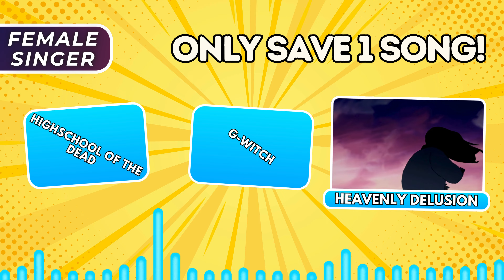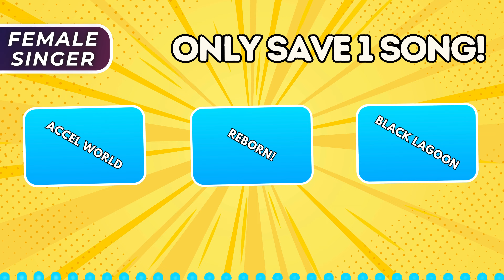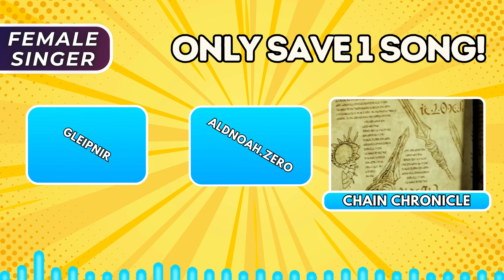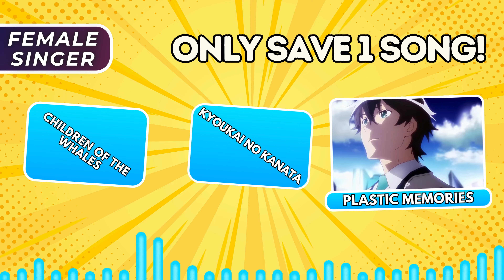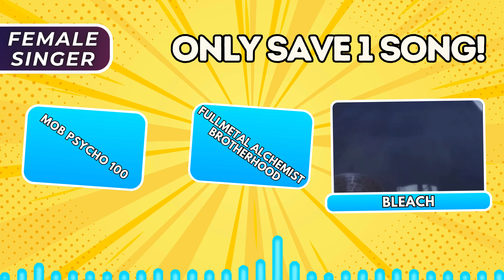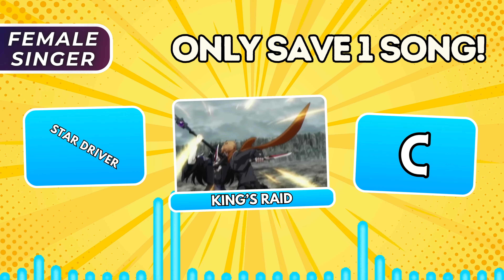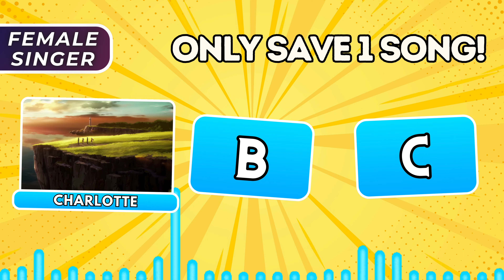🎵 Only SAVE 1 Anime OPENING with FEMALE SINGER 🔥 ANIME OPENING QUIZ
Put your anime knowledge to the test with this challenging opening quiz! In this video, you will have to make some tough decisions as you can only save one anime opening with a female singer. With a variety of popular anime songs to choose from, can you pick the right one? Join the fun and see if you can guess the anime openings correctly! Challenge your otaku community friends and show off your anime fandom with this ultimate anime quiz. Don't miss out on the excitement of this anime opening trivia and test your anime knowledge now!
Anime lovers unite for this music guessing challenge!